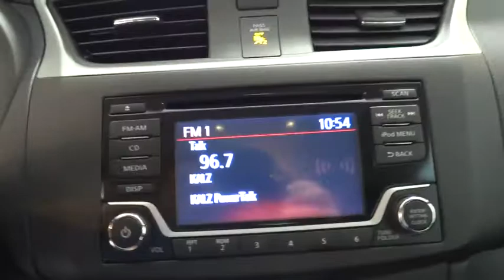2018 NISSAN SENTRA Fresno, Bakersfield, Modesto, Stockton, Central California JY237363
GUN METALLIC NEW 2018 NISSAN SENTRA available in Fresno, California at Lithia Nissan of Fresno. Servicing the Bakersfield, Modesto, Stockton, Central California area.

EPA 37 MPG Hwy/29 MPG City! CD Player, [K03] S MIDNIGHT STYLE PACKAGE, Back-Up Camera, Bluetooth, iPod/MP3 Input. GUN METALLIC exterior and Charcoal interior, S trim. Warranty 5 yrs/60k Miles - Drivetrain Warranty; CLICK ME!br /br /KEY FEATURES INCLUDEbr /Back-Up Camera, iPod/MP3 Input, Bluetooth, CD Player. MP3 Player, Remote Trunk Release, Keyless Entry, Steering Wheel Controls, Child Safety Locks. br /br /OPTION PACKAGESbr /S MIDNIGHT STYLE PACKAGE Black Outside Mirrors, Black Rear Spoiler, Wheels: 16 Black Aluminum Alloy. Nissan S with GUN METALLIC exterior and Charcoal interior features a 4 Cylinder Engine with 124 HP at 6000 RPM*. br /br /EXPERTS ARE SAYINGbr /Great Gas Mileage: 37 MPG Hwy. br /br /WHY BUY FROM USbr /Lithia Nissan of Fresno sells new and used Nissan cars, Nissan trucks & Nissan SUVs in Fresno, CA. We have a strong and committed sales staff with many years of experience satisfying our customers' needs. Feel free to browse our inventory online, request more information about vehicles, set up a test drive or inquire about financing! br /br /Horsepower calculations based on trim engine configuration. Fuel economy calculations based on original manufacturer data for trim engine configuration. Please confirm the accuracy of the included equipment by calling us prior to purchase. br /